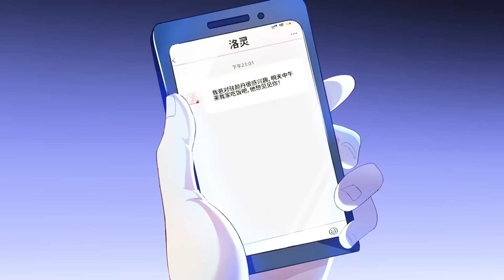【New】【Multi Sub】Super God is My Master EP 1-12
Lin Xing, an ordinary person, was bought a "peerless book" on his way home. When he opened the book with great expectations, he felt dizzy. When he opened his eyes again, he found that he had come to a strange place. A novel world, and his life has been rewritten since then...